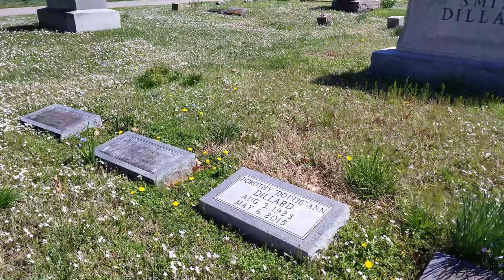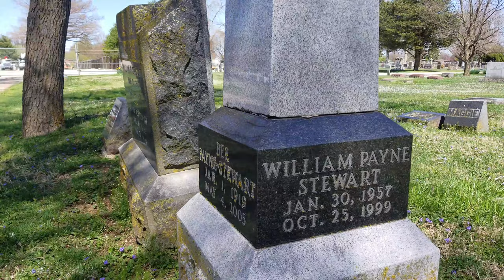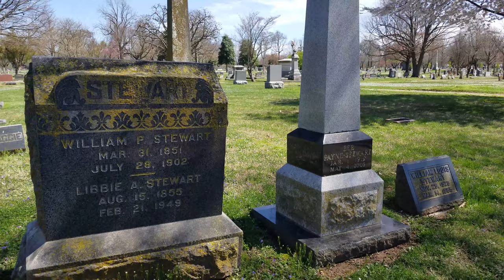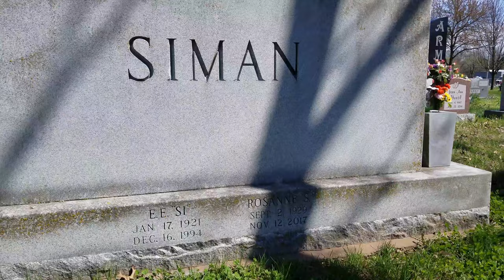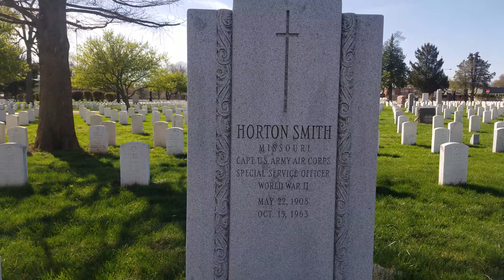FAMOUS GRAVE TOUR..series #1 Truman , Payne Stewart , Davis Tutt. record producer Si Siman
on our 1st grave tour we visit golfing legends Payne Stewart & Horton Smith.
music icons Si Siman and Dottie Dillard.
We also visit the cousin of President Harry S. Truman